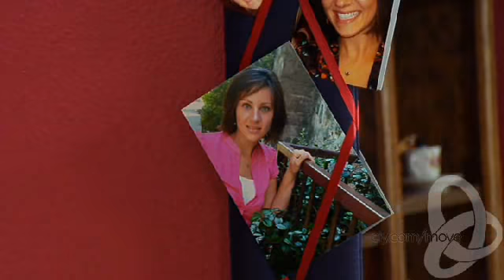My God ( music video)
This is one of the evening videos for CIY MOVE 09. This video was played before the lesson on worship. This is for entertainment only.